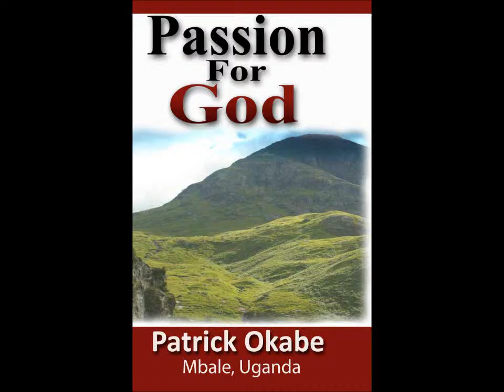Patrick Okabe Youtube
Patrick Okabe speaks about his book